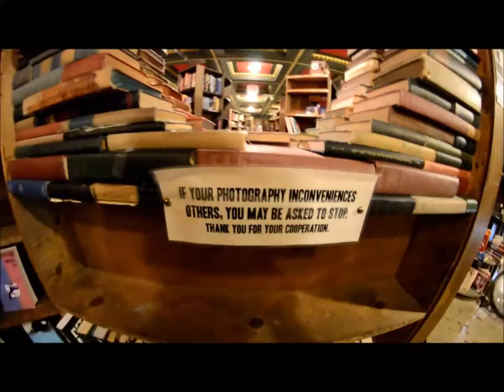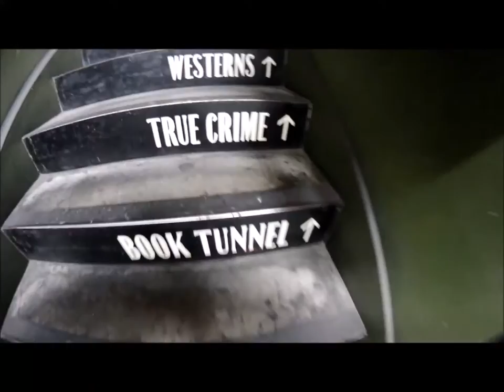Amazing place downtown LA (BOOKS?)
The Last bookstore Los Angeles California (instagram - @shooterjames_)

A book store like no other